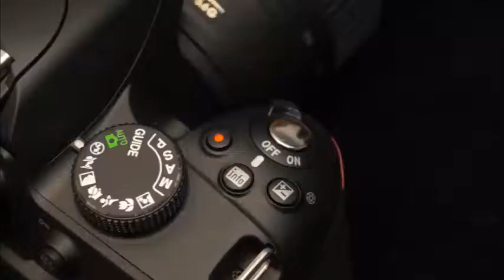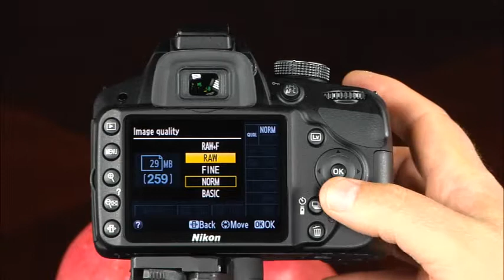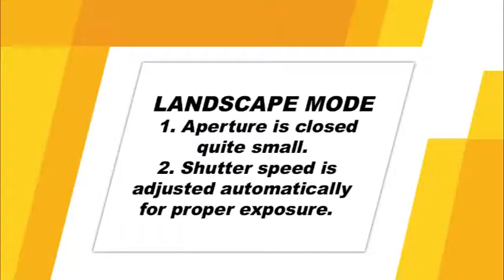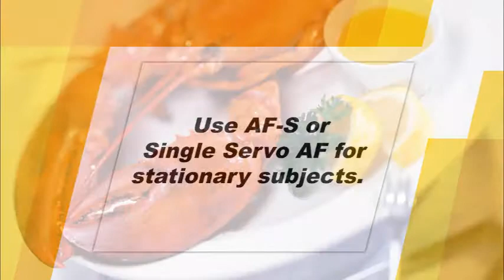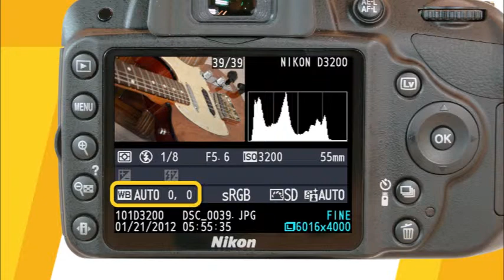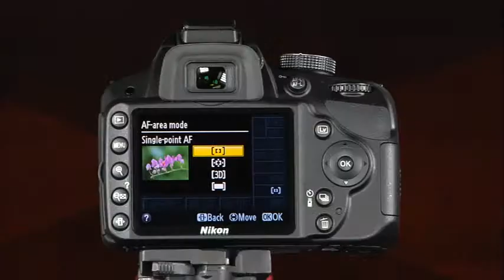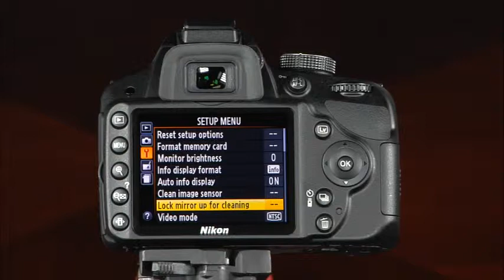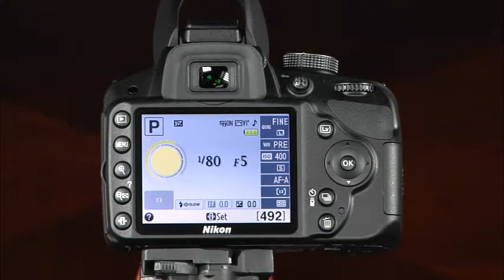Nikon D3200 Instructional Guide by QuickPro Camera Guides